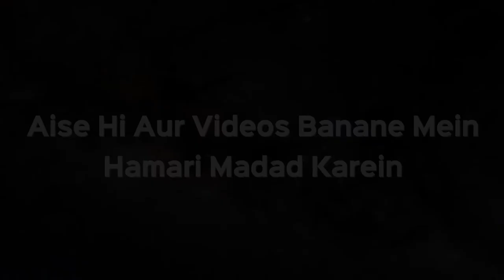Heavy Deposit Par Kiraye Se Makan Ya Dukan Lena Kaisa Hai? | Shaikh kifayatullah Sanabili | iPlus TV